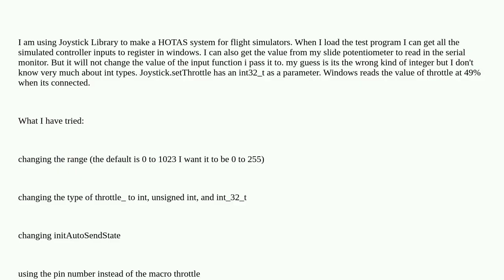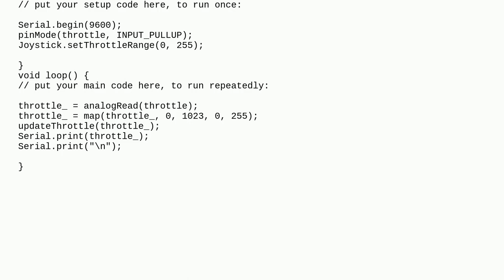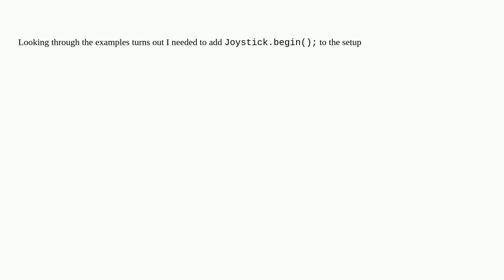Arduino: Joystick library not reading potentiometer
Joystick library not reading potentiometer

A special thanks goes out to the community

  joystick windows hid arduino-leonardo